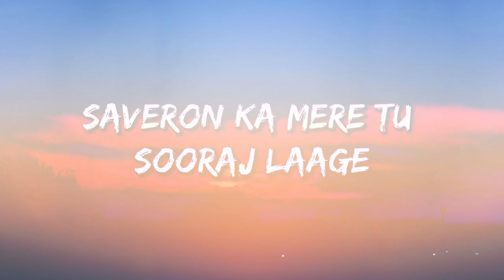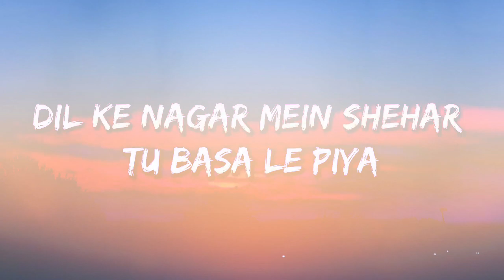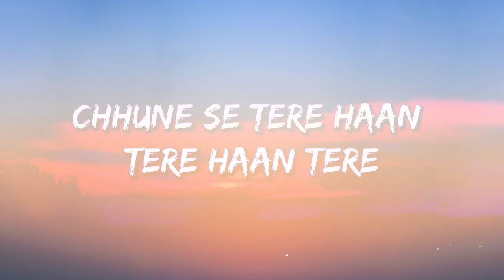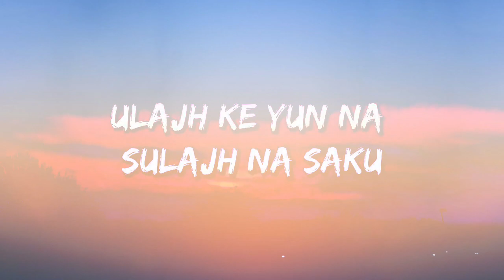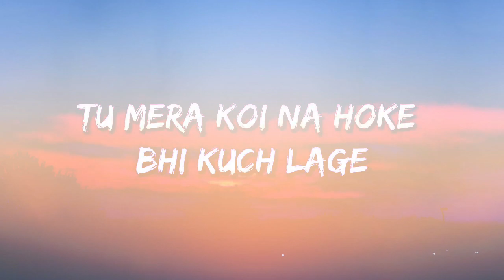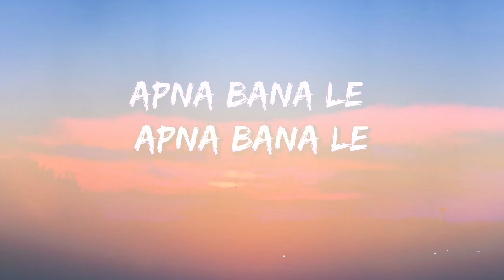Apna Bana Le (Lyrics) | Bhediya